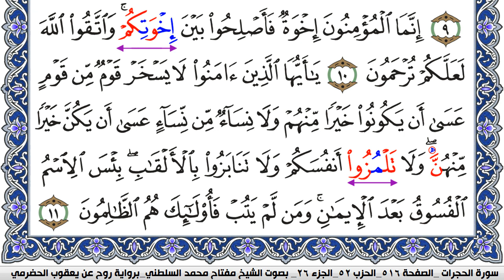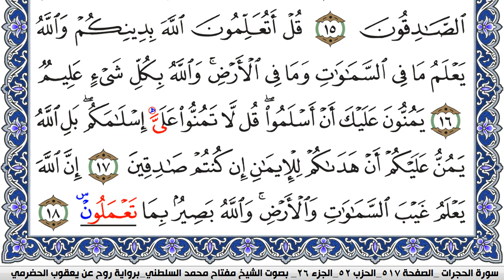سورة الحجرات مكتوبة مفتاح السلطني برواية روح عن يعقوب الحضرمي | كنوز الهدى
كنوز الهدى

مفتاح السلطني,
مفتاح محمد السلطني, مفتاح السلطني
كنوز الهدى,
كنوز الهدي,
كنوز,
الهدى,
الهدي,
قران كريم
قرآن كريم
قرءان كريم
قران
قرآن
قرءان
القران الكريم
القرآن الكريم
القرءان الكريم
القران
القرآن
القرءان